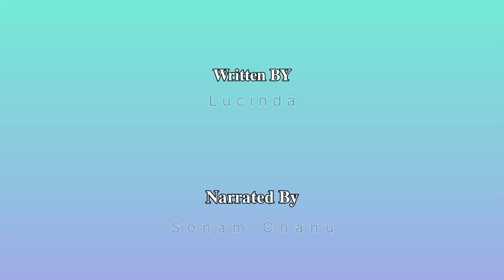MIKUPTO (SHORT STORY) // LUCINDA // SONAM CHANU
"Mikupto" By Lucinda

        Short Story